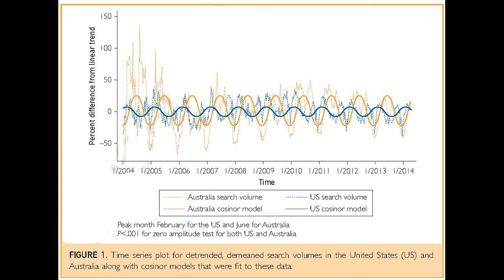MCP 60 Seconds With Dr Nilay Kumar on Online CV Search Trends